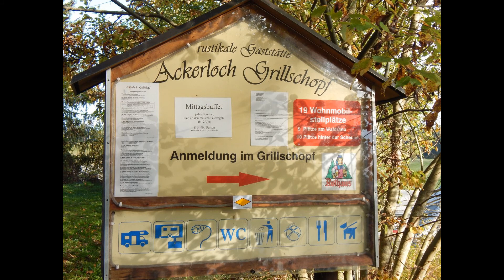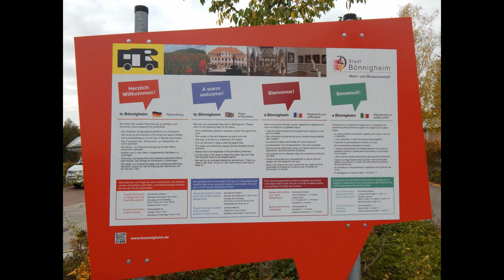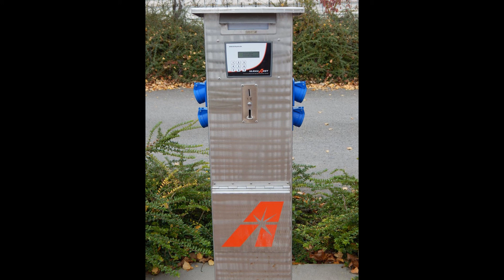Indian Summer im Schwarzwald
Mitte Oktober waren wir mit unserem Wohnmobil für einen 4-tägigen Kurztrip im Schwarzwald unterwegs. Einfach mal reinschnuppern. Wir berichten über die Stellplätze auf denen wir übernachtet haben, die besuchten Orte, unsere Erfahrungen bei der Womo-Waschanlage der Firma GÜMA-Caravan Motorcaravan KG in Mannheim und zeigen euch traumhafte Landschaften und Traumstraßen. Indian Summer in Deutschland.

Weitere Infos und Links sind auf unserer Homepage - Besucht uns.